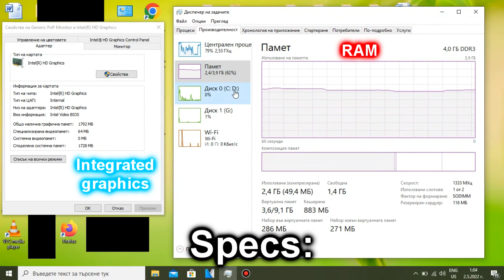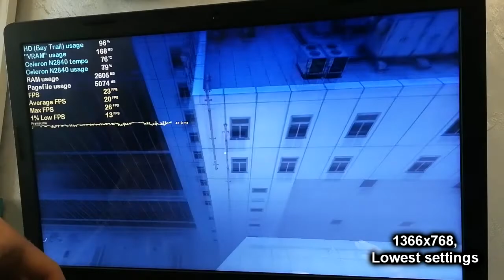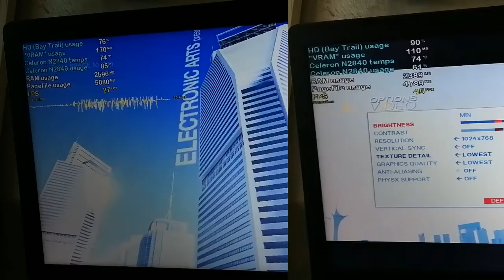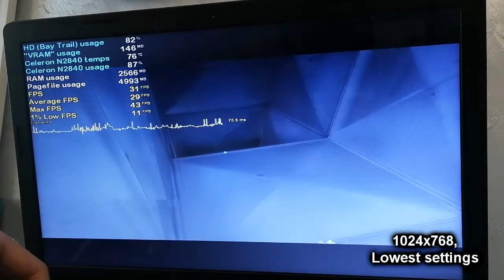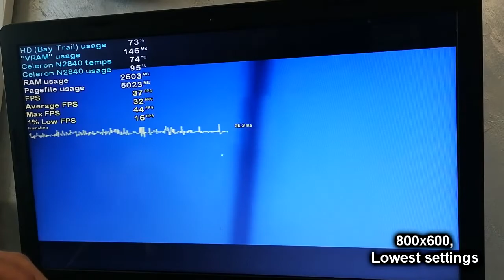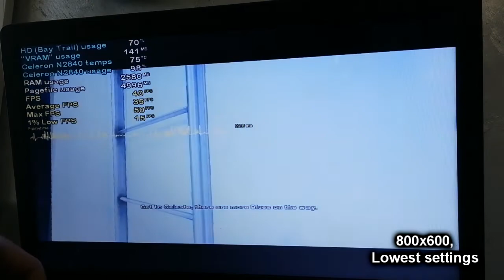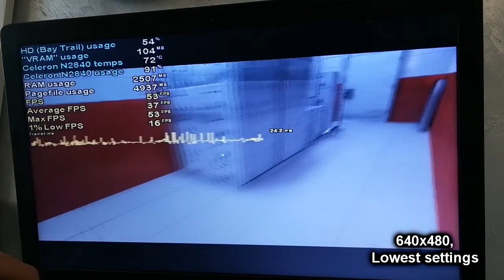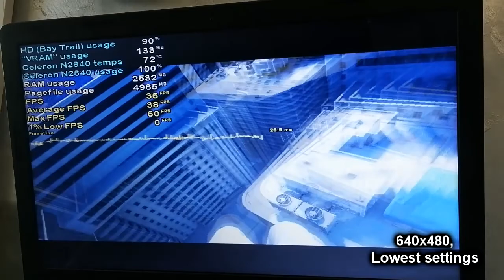Mirror's Edge on LOW-END LAPTOP || Intel Celeron N2840, Intel HD Graphics (Bay Trail), 4 GB RAM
So, this is another game that Dark Flikkk So2 requested me to try out. This is of course the original Mirror's Edge from 2008, but released on PC in 2009. It runs alright on the Intel Celeron N2840 and Intel HD Graphics, at a lower resolution than 1280x720 that is... Overall, I was satisfied with the performance, and I even proceeded to further play this now 13 year old game for a while.

I personally recommend you to play this game at 1024x768 or 800x600 if you have the same, or similar specs to mine. If you don't want the game to look too jagged, go for 1024x768. If you, however, really want that 30+ FPS average, and you don't mind a few microstutters caused by the CPU becoming a bottleneck and a bit more jagged graphics, go for 800x600. I don't recommend you to play the game at 1366x768, 1280x720 or 640x480, because while the game looks quite sharp at 1366x768 or 1280x720, the FPS is rather low, and at 640x480 the FPS boost from 800x600 is minimal, while the graphics look way too jagged, and it's just not worth it IMO.

From this video on, I will also be recording the average, 1% low and maximum FPS, whenever it's possible, because I think it would be a nice addition to my benchmarks.

My N2840 laptop: Lenovo IdeaPad 100-15IBY 80MJ:
4 GB Single-Channel DDR3 1333 MHz RAM;
500 GB 5400 RPM Seagate SATA HDD (boot drive). The game is stored on an external HDD;